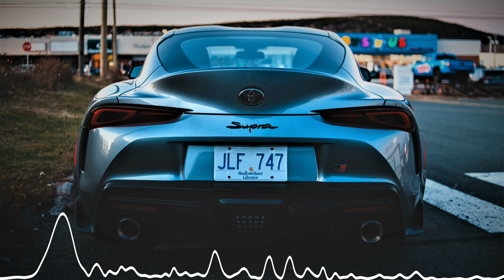$uicideboy$ - LTE (KEAN DYSSO Remix)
AntiHype channel is new trending 2023 car music. Big variety of bass music, phonk music, house music, techno music, hip-hop music, drum and bass music by EDM artists. We provide you the most popular car songs remixes and covers.

🎵 Song: $uicideboy$ - LTE (KEAN DYSSO Remix) 💣💣💣